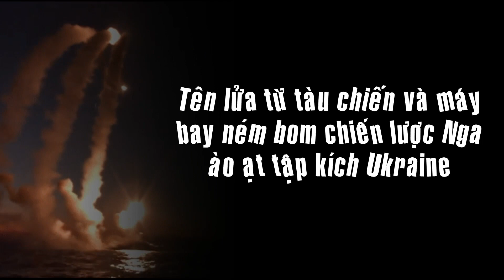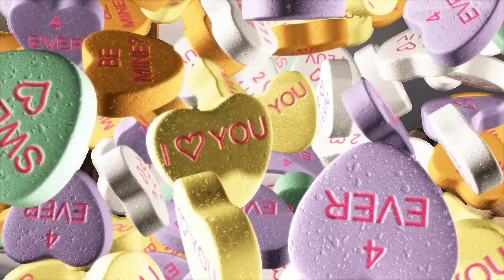Tên lửa từ tàu chiến và máy bay ném bom chiến lược Nga ào ạt tập kích Ukraine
Thưa quý vị!
 Thủ đô Kiev cùng nhiều thành phố khắp lãnh thổ Ukraine bị cắt điện, nước sạch sau đợt tấn công bằng hơn 70 tên lửa hành trình được phóng đi từ tàu chiến và máy bay ném bom chiến lược của Nga.
"Đối phương tấn công bằng 22 tên lửa hành trình Kalibr từ các tàu của Hạm đội Biển Đen", tuyên bố của lực lượng không quân Ukraine hôm 5/12/2022 cho hay.
"Bên cạnh đó, 38 tên lửa hành trình (Kh-101 /Kh-555) đã được phóng từ 8 máy bay ném bom chiến lược Tu-95M từ Biển Caspi và Volgodonsk, vùng Rostov", lực lượng không quân Ukraine cho biết thêm.
"Ngoài ra, Ukraine còn bị tấn công từ Biển Đen bằng máy bay ném bom tầm xa Tu-22M3 với 3 tên lửa hành trình, cũng như máy bay chiến đấu Su-35 với 6 tên lửa dẫn đường, ngoài ra còn một số tên lửa khác", lực lượng không quân Ukraine nhấn mạnh.
"Tổng cộng, hơn 70 tên lửa đã được phóng đi", lực lượng không quân Ukraine ước tính số tên lửa Nga đã bắn vào Ukraine hôm 5/12.

Thẻ Tag: @mn24h,mn24h,mn24h,và,tên lửa từ tàu chiến,tin tức,thời sự quốc tế,tt24hol,tàu chiến,tàu chiến điều khiển từ xa,tàu chiến ấn độ,tàu chiến việt nam,máy bay ném bom chiến lược nga,tv24h,tin tv24h,ào ạt tập kích ukraine,nga ukraine,tin nlt,nga ukraine mới nhất,fbnc vietnam,tin tuc,xung đột nga ukraine,tin thế giới,chiến sự nga ukraine,căng thẳng nga ukraine,nga tấn công ukraine